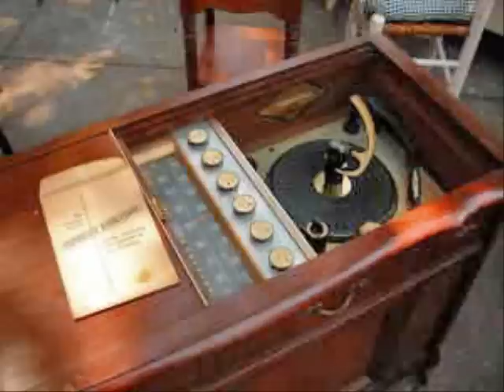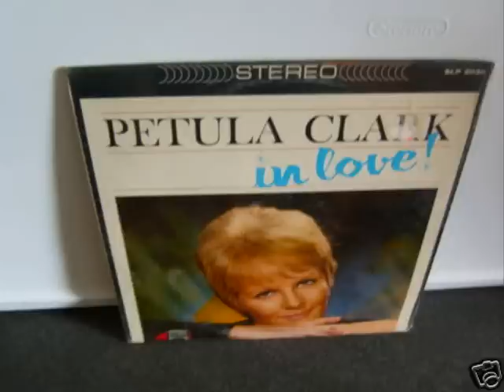You Better Come Home - Petula Clark - 1965.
Love The Petula Clark Sound. Just Vintage 1965. I Can Just See Total 60's Whenever I Hear A Pet Clark Song. This Great Lost Gem,You Better Come Home.  Isn't Even On You Tube  .I Am The First To Post. Can You Believe That.?  Great Song.  Just Vintage 1965.  Thanks Petula And Tony.Great Song.